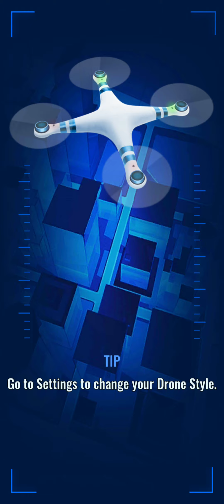Jurassic World Alive 6/7/2024 [Killian Majere]